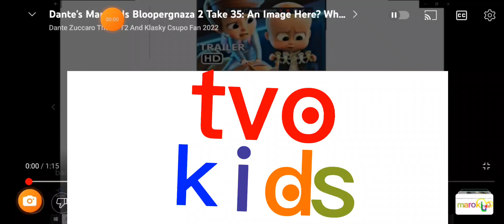tvokids logo blooperganza 1 take 30